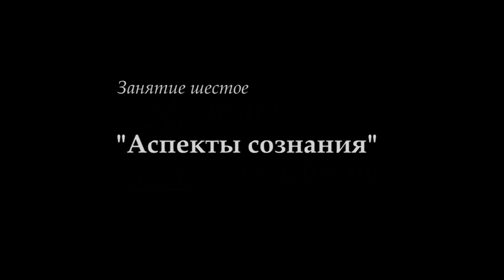"Философия-Ж". М.В.Попов. Лекция 06. "Аспекты сознания". СПбГУ, 2017.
10 марта прошла 6-я лекция профессора М.В.Попова "Аспекты сознания" по курсу "Философия" для журналистов. Выявлялись  основные характеристики сознания.

Желающие помочь Фонду Рабочей Академии могут перечислить пожертвования на карту Сбербанка:
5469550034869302